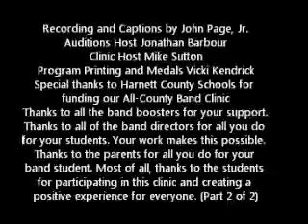All-County Nov 17 2012 HS Band part 2 of 2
Harnett County All-County Band Concert